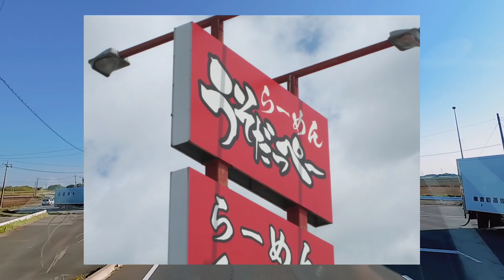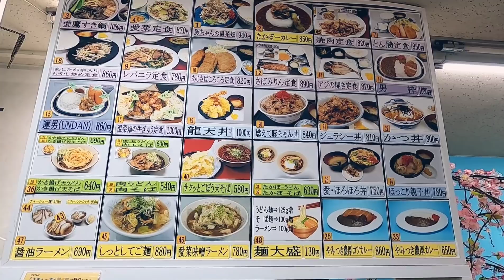【長距離トラック運転手】茨城運行面白い所いっぱいあるで！ビッチビチのバラ積み筋肉痛確定！山岡家、【愛鷹PA】牛焼肉ご飯山盛り定食！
をコンセプトに大型トラックドライバーの日常と運送業界の事を発信しております。